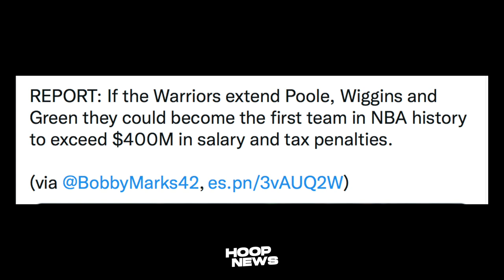Ang Laki Pala Ng Problema Ng Warriors! Westbrook Ma-Iyak Sa Balitang Ito!